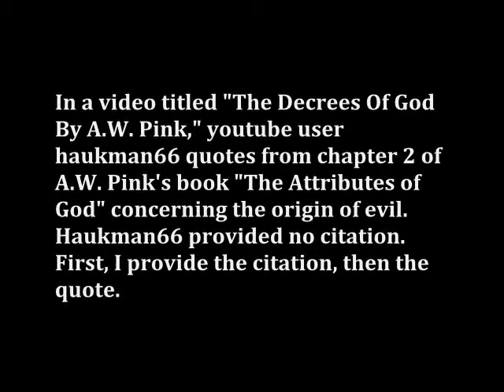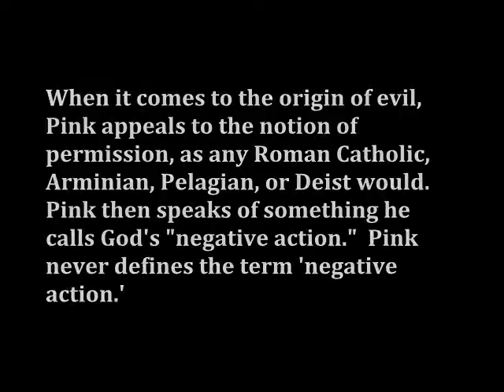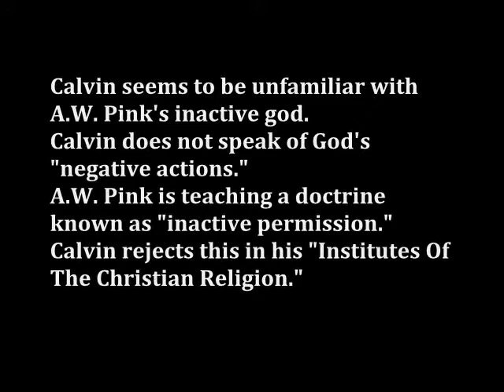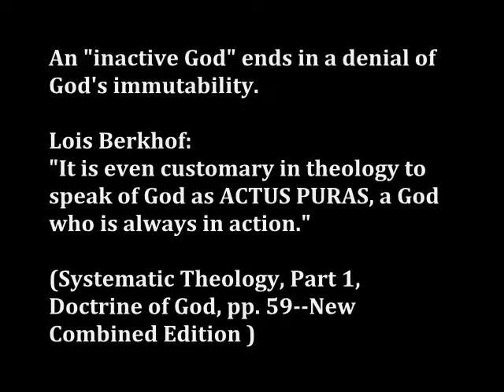God as Actus Puras: A.W. Pink Refuted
A.W. Pink was a Baptist.
Some think he was a Particular Baptist, while others do not.  Pink had his moments, but he was not known for being logically consistent.